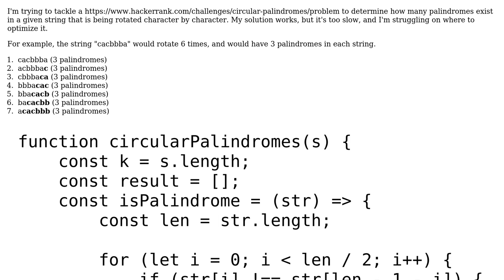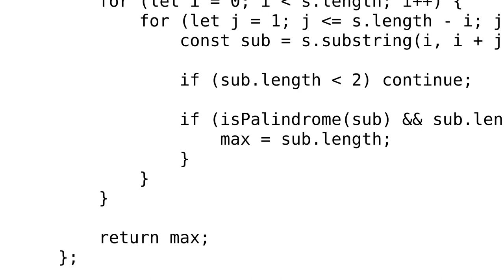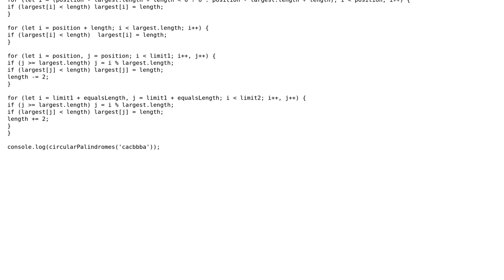Code Review: Find palindromes in circular rotated string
With thanks & praise to God, and with thanks to the many people who have made this project possible! You are responsible for your own actions.